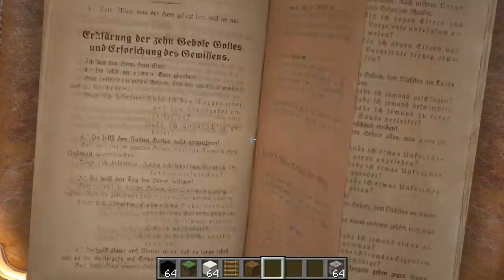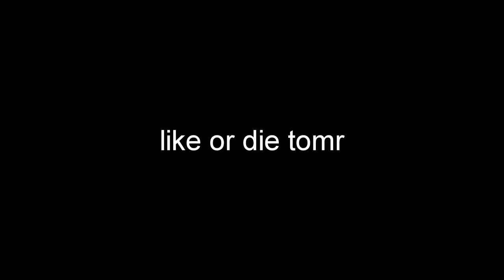So I Cheated In An ULTRA REALISTIC Build Battle...